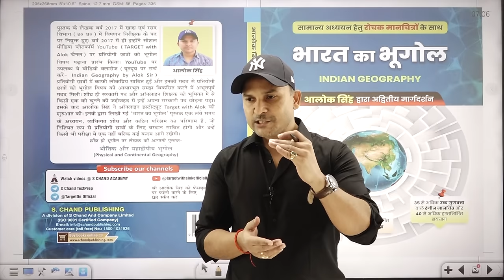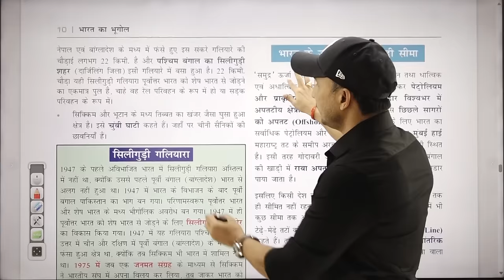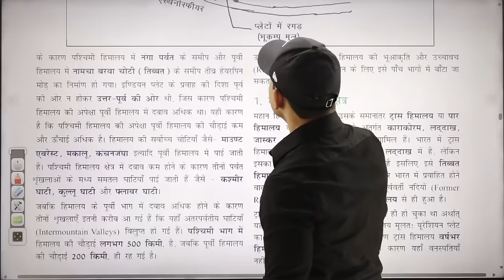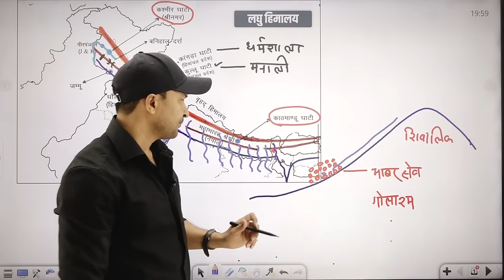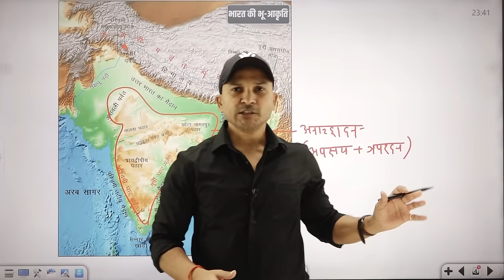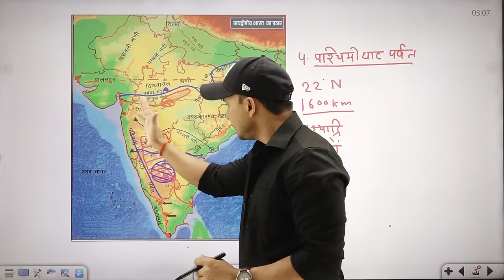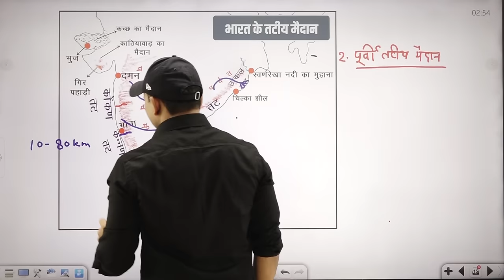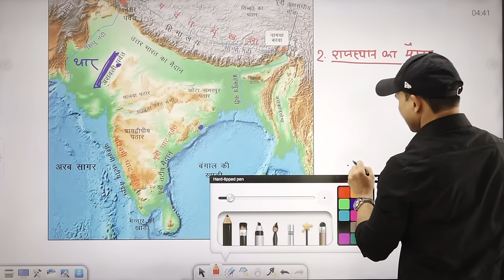INDIAN GEOGRAPHY | भारत का भूगोल | Alok Singh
संभवतः मैं पहला व्यक्ति था, जिसने वर्ष 2017 में ‘भारत का भूगोल’ ( Indian Geography) जैसे विषय को सोशल मीडिया प्लेटफ़ॉर्म YouTube पर मज़बूती के साथ उठाया और लगभग 80 वीडियोज में पढ़ाकर न केवल समाप्त किया, बल्कि भूगोल को देश भर में छात्रों के बीच लोकप्रिय और रसपूर्ण विषय के रूप में प्रतिष्ठित किया. YouTube पर उन वीडियो क्लासेज (Playlist- Indian Geography by Alok Sir) को ज्वाइन करने के बाद भूगोल विषय के बारे में उन लाखों छात्रों की सोच में व्यापक परिवर्तन आया, जो पहले मानते थे कि भूगोल एक दुष्कर और नीरस विषय है. लगभग सभी राज्यों से छात्रों नें मुझे मेल  और पत्र भेजकर बताया कि किस तरह से भूगोल अब उनका सबसे पसंदीदा विषय बन चुका था.

           ‘भारत का भूगोल’ विषय को प्रतियोगी छात्रों के लिए अधिक परिणामदायक बनाने की दिशा में अपनी पुस्तक प्रकाशित करने के लिये मैं वर्ष 2019 से ही प्रयत्नशील था और उसी वर्ष मैंने कुछ अध्याय लिखे भी. लेकिन कहा गया है कि “हम सबके लिए ईश्वर की एक योजना होती है, जो नियत समय पर घटित होती है”. संभवतः मेरी इस पुस्तक के लिये ईश्वरीय योजना वर्ष 2024 की थी.

           एक अच्छी किताब वह होती है जो सिर्फ़ तथ्य और जानकारियाँ प्रदान करने तक सीमित न रहे, बल्कि ज्ञान के प्रति आपकी भूख बढ़ा दे और आपके सीखने की इच्छा को तीव्र कर के मस्तिष्क की विश्लेषण क्षमता को चलायमान कर दे. प्रिय विद्यार्थियों, इसी ध्येय के साथ अपने 40 वें जन्मदिन (11 जुलाई, 2024) की पूर्व संध्या पर मैं अपने जीवन की पहली पुस्तक आपको समर्पित कर रहा हूँ. यूँ तो यह पुस्तक ख़ास तौर पर संघ और राज्य स्तरीय सिविल सेवा परीक्षाओं में आपके बेहतर प्रदर्शन को केंद्र में रख कर लिखी गई है, लेकिन मुझे पूर्ण विश्वास है कि भारत जैसे विशाल और विविधता वाले देश को जानने-समझने में यह पुस्तक देश के प्रत्येक नागरिक की अद्वितीय मदद करेगी.

          इस पुस्तक में भारत वर्ष के क्षेत्रीय विस्तार और अंतरराष्ट्रीय सीमाओं; तटरेखा के साथ खुले समुद्र और संकरी खाड़ियों; उच्चावच( पर्वत, पठार, मैदान) और भारत के द्वीपीय क्षेत्रों; दर्रों और घाटियों; जलवायु (तापमान और वर्षण); नदियों और झीलों; जल संसाधन, देश की प्राकृतिक वनस्पति, वन संपदा और जैविक विविधता; खनिज संपदा, ऊर्जा स्रोत और औद्योगिक विकास जैसे टॉपिक्स को मोटे तौर पर 21 अध्यायों में समेटने का प्रयास किया गया है और अथक परिश्रम के बाद इसे लगभग 6 माह में पूरा किया जा सका.

            भारतीय भूगोल पर मेरी किताब दिल्ली से लेकर पटना तक के बुक स्टॉल पर पहुँच चुकी है और आप इसे Amazon और Flipkart से भी मंगा सकते हैं जिनके लिंक नीचे दिये हैं (सर्च करें- Indian geography book by alok singh). 310 पृष्ठों और रंगीन मानचित्रों-डायग्राम से सजे इस Colourful किताब में कुल 22 अध्याय हैं. मुझे विश्वास है कि इस किताब को पढ़ने के बाद आप को भारतीय भूगोल की कोई अन्य पुस्तक रास नहीं आएगी और न ही उसकी ज़रूरत शेष रहेगी. सभी अध्यायों में अवधारणात्मक समझ और कल्पनाशीलता के स्तर पर आपको मेरी (Alok Sir की) पूरी छाप दिखाई देगी. इस किताब के प्रति इतना जुड़ाव महसूस किया कि मानचित्र (Map) के ग्राफ़िक्स भी मैंने ख़ुद बनाए हैं और उसे अंतिम रूप देनें में मैंने ग्राफ़िक डिज़ाइनर के साथ महीनों पसीना बहाया है.